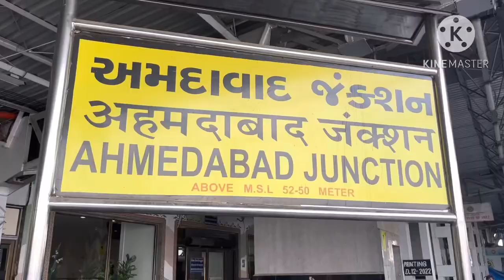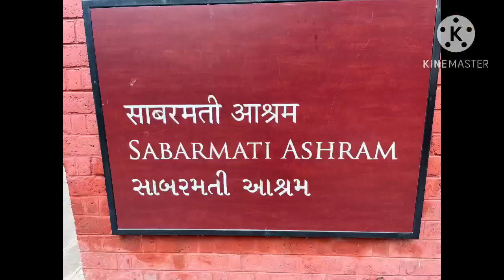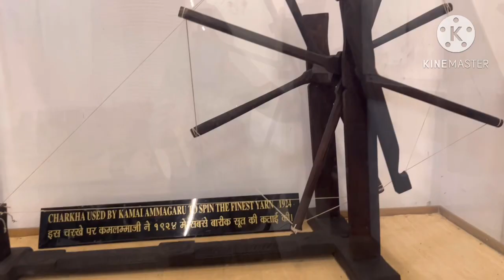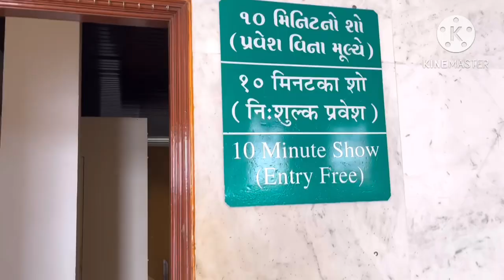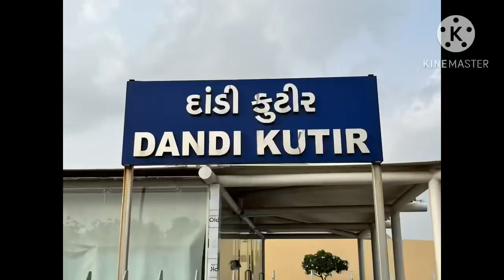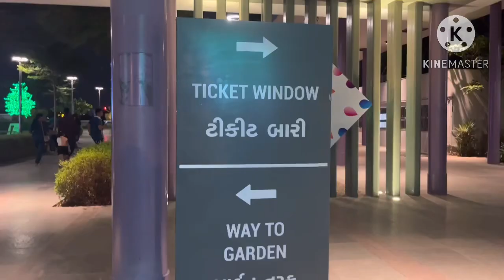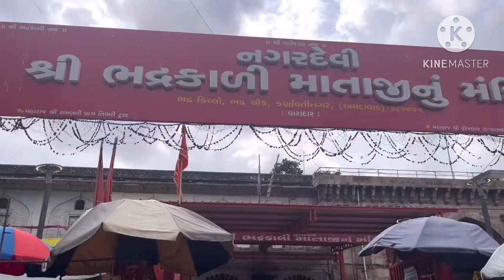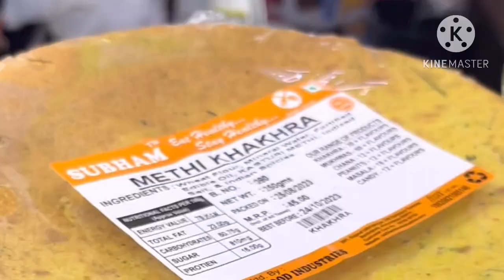अहमदाबाद टूरिस्ट प्लेस | Best tourist place in ahmedabad | Gujarat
अहमदाबाद टूरिस्ट प्लेस | Best tourist place in ahmedabad best tourist place in ahmedabad#travelvlog
Best tourist place in Ahmedabad

Rohita’s Travel and Food vlogs